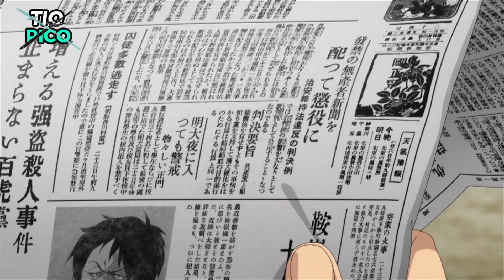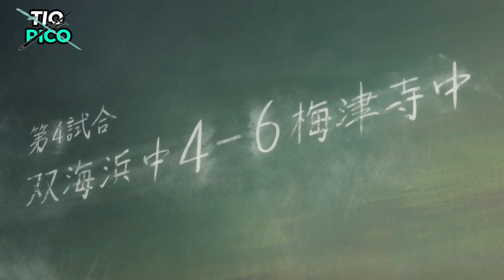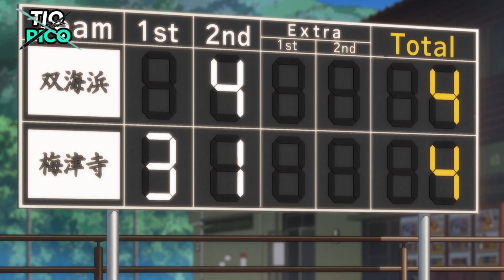💎​7 ANIMES ONDE O PROTAGONISTA É SUBESTIMADO/HUMILHADO, MAS É MUITO OVERPOWER💎​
THUMB: Charlotte